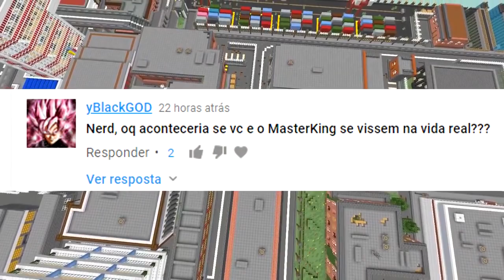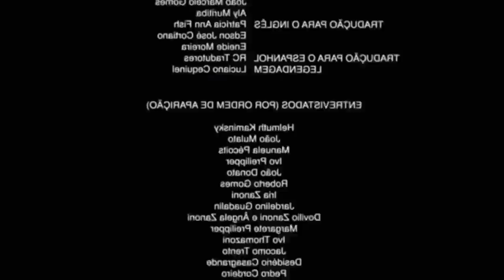⭐Minecraft : Factions Sombrio #45 Tentei defender solo e deu ruim!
📌DESCRIÇÃO
👉Tava rolando invasão, fui defender sozinho e não aguentei...

📌Meta para o vídeo:
👍 10.000 likes.
📈 E subindo.

📌 Ajude o canal:
🌎 COMPARTILHE.
💬 COMENTE.

📌 Perguntas frequentes:
↪ Eu uso a textura que o mano Spop fez para mim, baixe ela

❓ Meu servidor?
↪ IP: smashmc.com.br (1.8+ pirata e original)